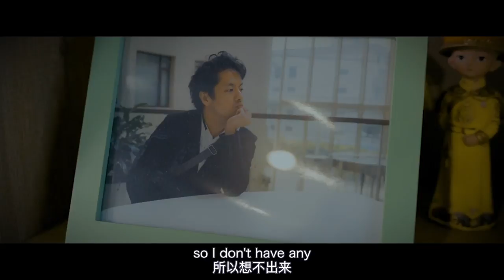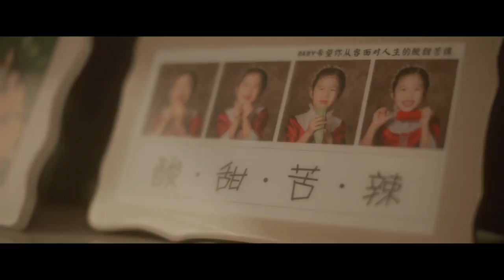China in the eyes of a Japanese documentary director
“Long Time No See, Wuhan,” a documentary made by Japanese director Takeuchi Ryo and his team, was a big hit on the Chinese internet in 2020. This January, another work of Ryo, “The Post-pandemic Era,” was praised by a Chinese Foreign Ministry spokesperson. Watch the video below to hear him share his views on China, and see how the Japanese man perceives the country.